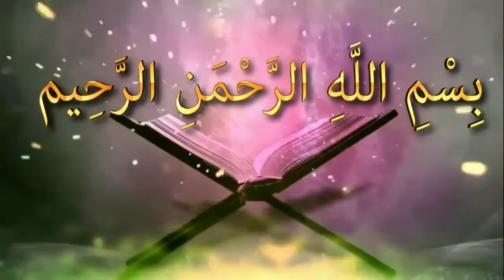সূরা বাকারার শেষ দুই আয়াত এর ফজিলতᴴᴰ┇by শায়খ মুহাম্মাদ রশীদ আহমাদ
সূরা বাকারার শেষ দুই আয়াত এর ফজিলতᴴᴰ┇

The Virtue of the last two verses of Surah Baqarah

🎙শায়খ মুহাম্মাদ রশীদ আহমাদ

🎙Shaikh Muhammad Rashid Ahmad

👋 yeamul islam 👋